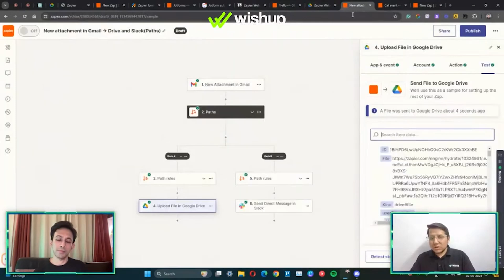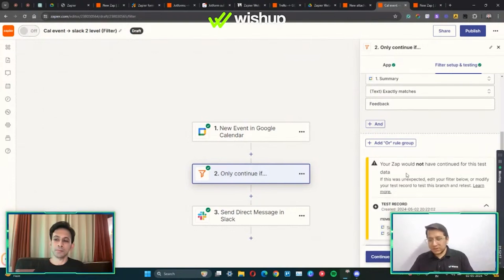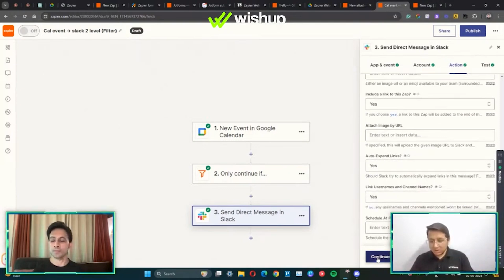How to Use Filters and Paths in Zapier for Smart Automation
Unlock the full potential of your automation with Zapier! In this video, we'll show you how to use filters and paths in Zapier like a pro. Learn step-by-step how to set up complex workflows that save you time and increase your productivity. We'll cover everything from basic setups to advanced configurations, ensuring you get the most out of your Zapier experience. Whether you're a beginner or looking to enhance your automation skills, this guide has something for everyone.

By the end of this tutorial, you'll be able to streamline your tasks and workflows effortlessly. Don't miss out on these powerful tips and tricks to elevate your automation game.

Make sure to follow me on these platforms to stay updated with my latest videos and other content.